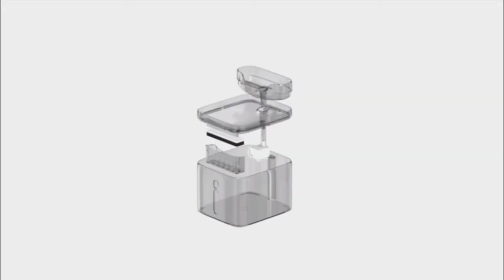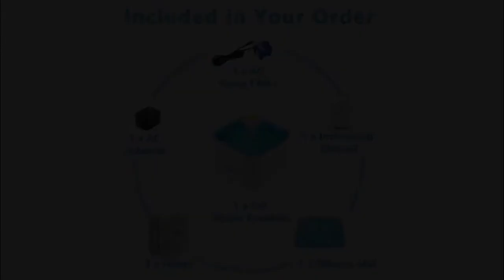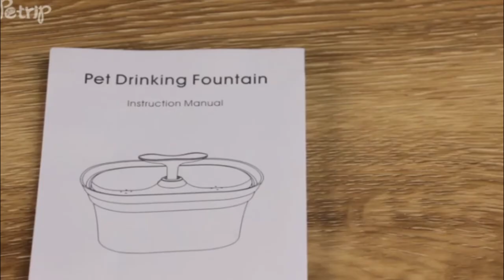🐈 7 AMAZON Water Fountains for CATS 💦 | FURRTUBE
Cats are amazing! Some of them have special characteristics and preferences... Like my cat. He loves to drink water while it's moving. He hates still dispensers always pushing the bawl with his paws to make some waves in water. For all the owners having at home a special one like my lovely Russian Blue, this invention is for you; more than a dispenser, it's a tiny fountain of water to make our cats (and other pets) happy at home :)

Quiet Pump, Useful Filters, Automatic Function, Purified Water and BPA-Free materials are some of the tags included in every product; this options are in our consideration accordingly with the efficiency that we are looking for our cats and the possible different kind of personalities and necessities.
Take a look! Your lovely cat deserves the best.

1⃣ Sprout Pet Fountain by EPICKA - 0:05

2⃣ Tritone Ceramic Pet Drinking Fountain by iPettie - 0:57

3⃣ Activated Carbon Filter Cat Fountain by isYoung - 1:56

4⃣ Cat Dog Water Fountain by NPET - 2:27

5⃣ Pet Fountain With Silicone Mat by Veken - 3:39

6⃣ Swan Pet Drinking Fountain by Pioneer Pet - 4:36

7⃣ Automatic Cat Water Fountain by PETRIP - 6:16

If you find any of your copyrighted material in this video, please leave us a message on so we can resolve the issue.